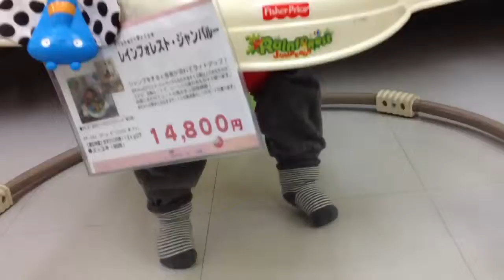Tas@3months: trying out the bouncer